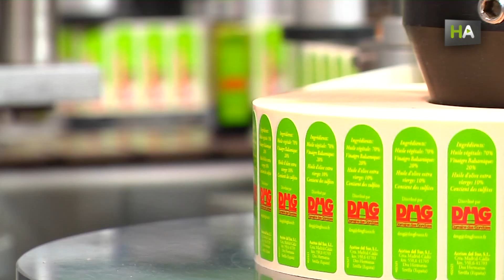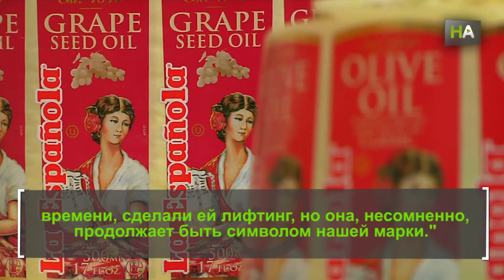НА Альваро Гильен. Оливковое масло – семейная традиция и всемирное достояние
«Я вскормлен не на молоке, а на оливковом масле», - шутит Альваро, член правления одной из крупнейших в мире бизнес-групп по продаже масла Acesur. Его прапрадед, прадед и дед занимались масличным производством. Продолжать столь долгую семейную традицию непросто, но Альваро может гордиться тем, что стал свидетелем наибольшего международного распространения бизнес-группы через ее продукцию в более чем ста странах на пяти континентах. Самые известные марки – Coosur и, особенно, La Española, которая входит в Форум ведущих испанских брендов, наряду с Zara и Real Madrid, а также является лидером отрасли в 20 странах. В качестве председателя Фонда Хуана Рамона Гильена, Альваро продвигает идею о присвоении оливковым плантациям статуса Всемирного достояния.